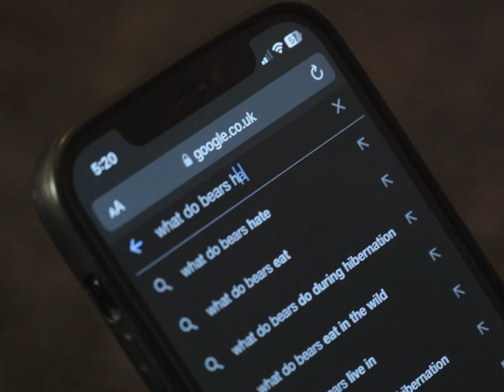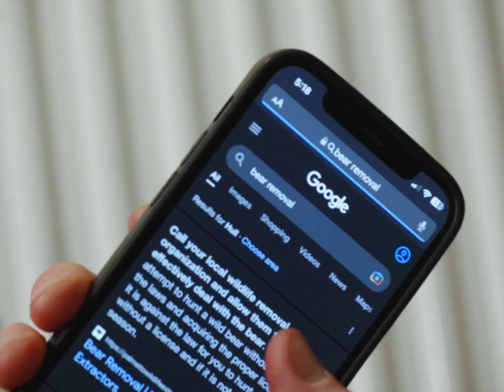There's A Bear In My Kitchen And I Don't Know What To Do | Short Horror Comedy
For more information please see title.

Performed by Ben Phillips, Helen Rice, Jenna Silver & Frankie Currie
Sound Recording by Stan Smith
Score by Bruno Gillick
Written, Directed & Edited by Frankie Currie